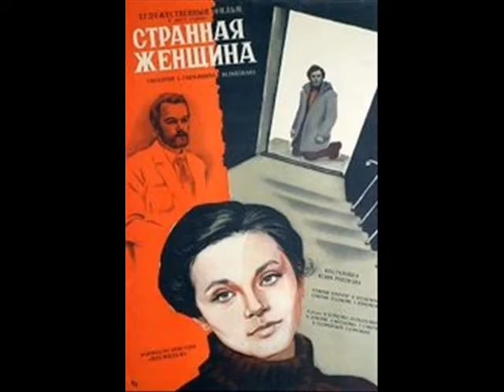Best Soviet Romantic Films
15. A Slave Of Love (Раба любви) - Nikita Mikhalkov
14. Nachalo (Начало) - Gleb Panfilov
13. The Stone Flower (Каменный цветок) - Aleksandr Ptushko
12. Love And Lies (Вам и не снилось) - Ilya Frez
11. Clear Skies (Чистое Небо) - Grigori Chukhrai
10. A Strange Woman (Странная женщина) - Yuli Raizman
09. Kidnapping, Caucasian Style (Кавказская пленница) - Leonid Gaidai
08. A Hunting Accident (Мой ласковый и нежный зверь) - Emil Loteanu
07. Queen Of The Gypsies (Табор уходит в небо) - Emil Loteanu
06. Station For Two (Вокзал для двоих) - Eldar Ryazanov
05. The Captivating Star Of Happiness (Звезда пленительного счастья) - Vladimir Motyl
04. Office Romance (Служебный роман) - Eldar Ryazanov
03. The Lady With The Dog (Дама с собачкой) - Iosif Kheifits
02. Moscow Does Not Believe In Tears (Москва слезам не верит) - Vladimir Menshov
01. The Irony Of Fate (Ирония судьбы, или С лёгким паром!) - Eldar Ryazanov